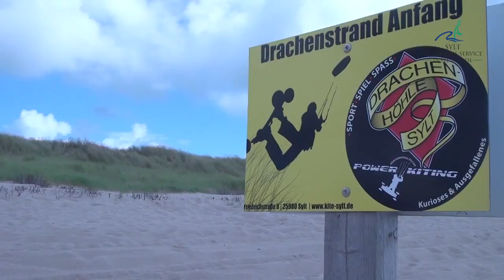Rantum auf Sylt